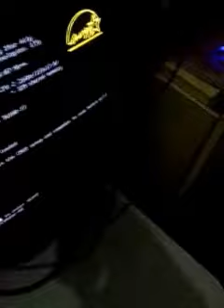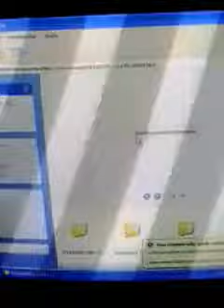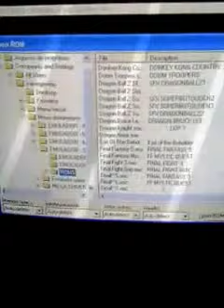ligue pc game e lancamento